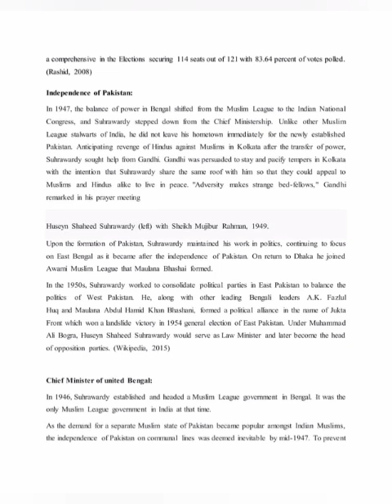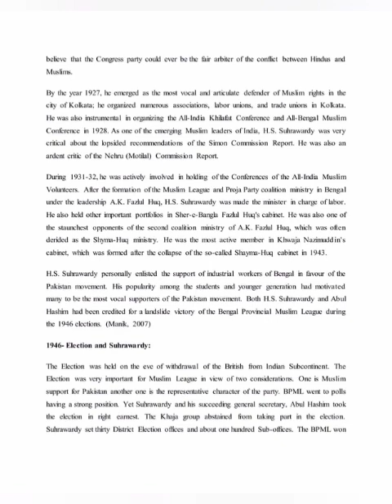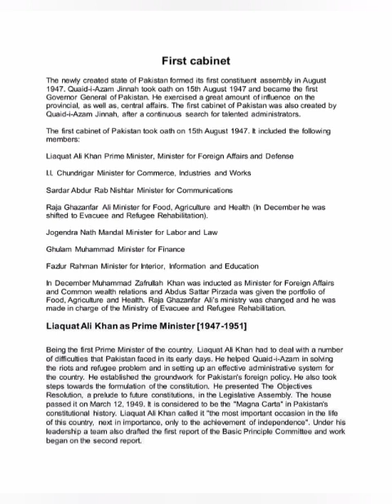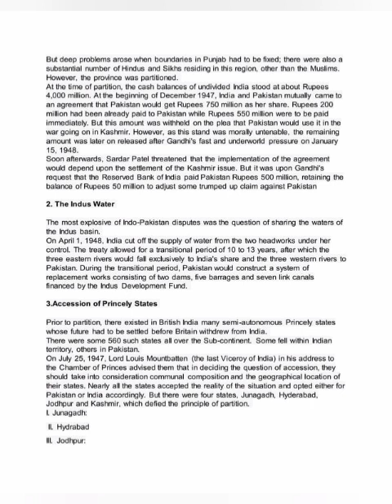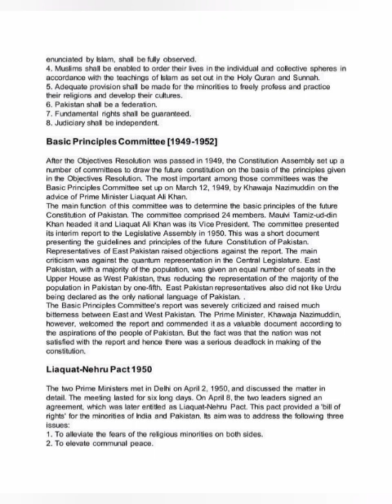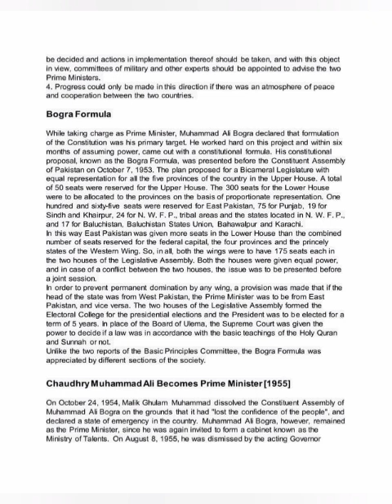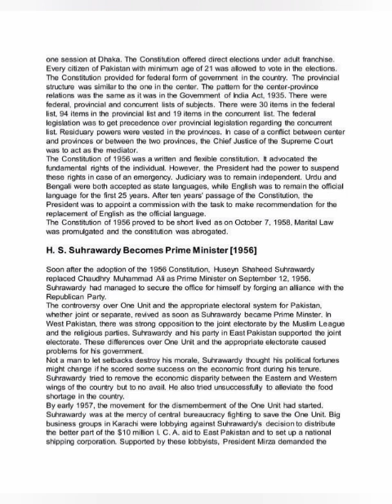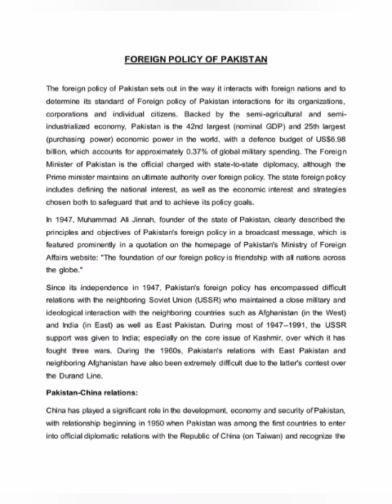Feroz Khan Noon 7th PM of Pakistan English documentary